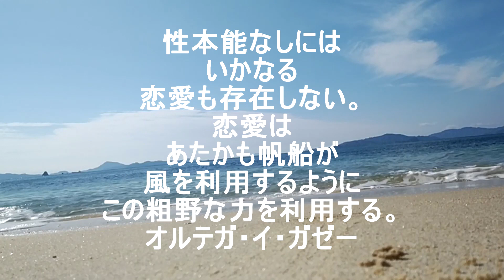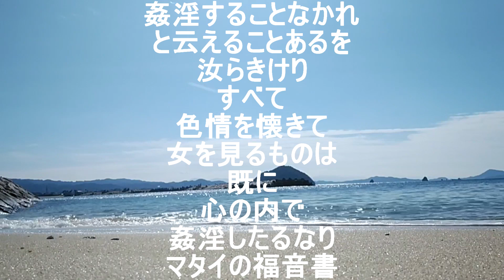成功幸福の名言 男と女など.参照引用名言あれこれ その11 3分